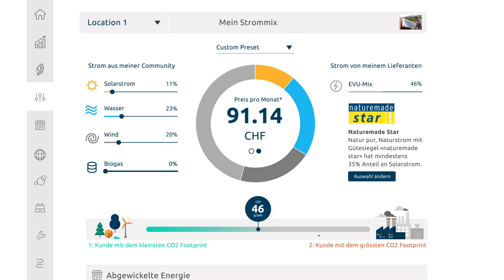eNet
the Swiss P2P Energy Trading Platform